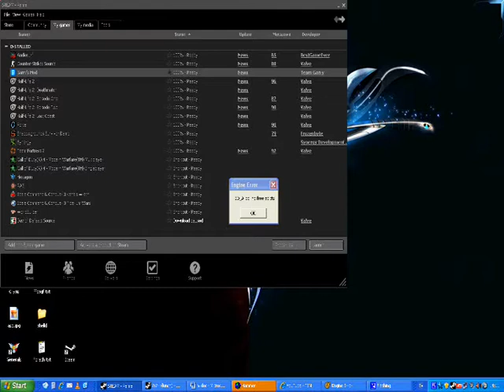Fake DMM 3, Skyscraper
This is the third "Fake DMM" Video Someone (Sam)  Requested a "DMM skyscraper" wich murdured my computer's CPU

I followed a tutorial made by 3kliksphilip

Uhm.. Copyrights... Well copyrighs SUCK (again, 2)